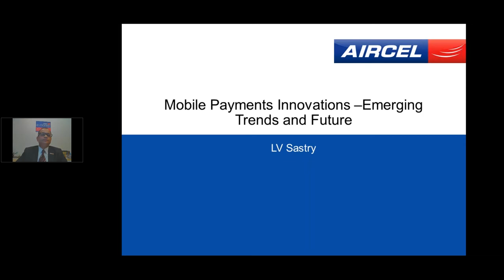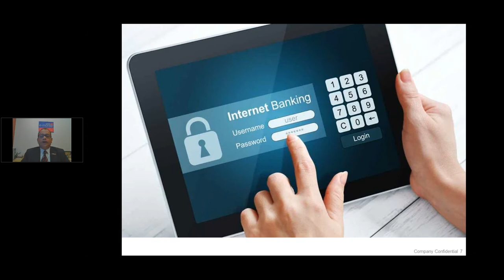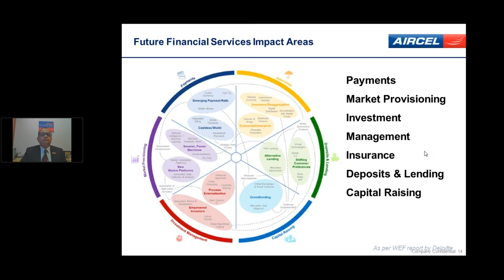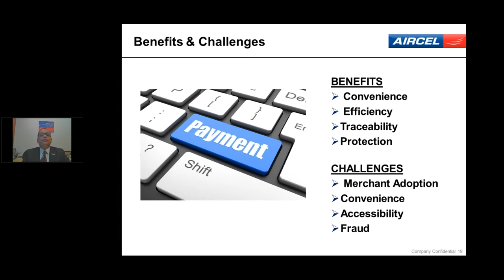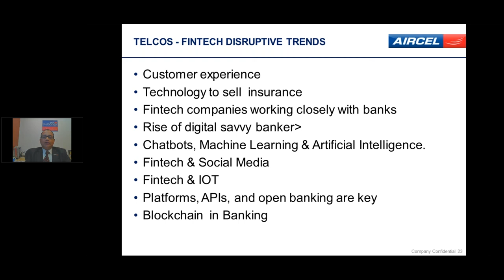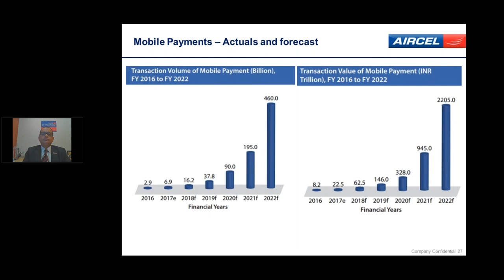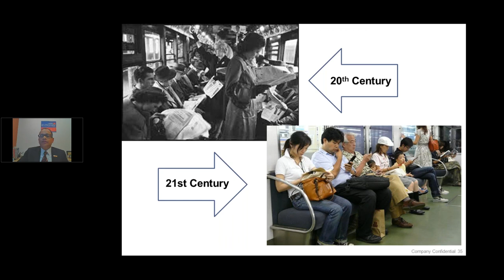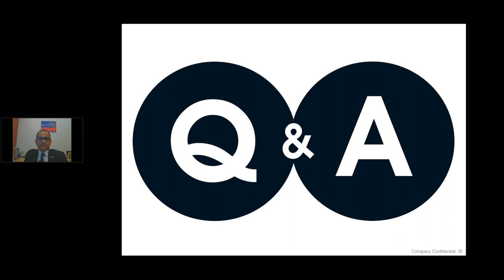ETTelecom Webinar - Telco Mobile Wallets - Emerging Trends and Future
Key points to be covered in the session:

• Overview of financial Services market and role of mobile wallet
• The mobile wallets and digital payments journey in India
• Key disruptive innovations and how fintech is challenging incumbents
• Use cases implemented – Telco & non-telco wallets
• Emerging new use cases – Telco wallets
• Impact of UPI and future outlook of impact on wallets
• Why telcos need to continue with investments in mobile wallets and digital payment
• Blockchain and use case of distributed ledgers